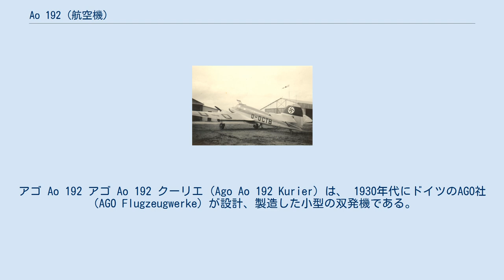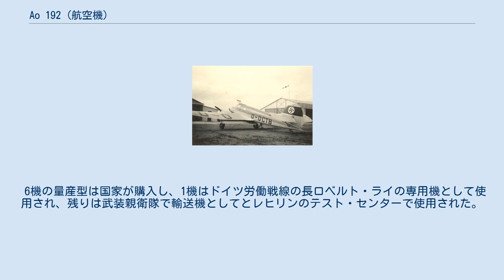Ao 192 (航空機)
アゴ Ao 192 アゴ Ao 192 クーリエ（Ago Ao 192 Kurier）は、 1930年代にドイツのAGO社（AGO Flugzeugwerke）が設計、製造した小型の双発機である。
3機の試作機の後に6機が少量生産され、輸送機として使用された。
 AGO社は、ゴータ Go 146やジーベル Fh 104と同じ小型航空機の要求に応えた双発の多用途機の設計を携えて、1934年に再興された。
 AGO社設計のAo 192は、全金属製の片持ち式低翼単葉機であり、モノコック製胴体に2名の操縦士が密閉式の操縦席に並列に座り、独立した客室に5名の乗客が搭乗した。
2基の出力179 kW (240 hp) のAs 10 エンジンと引き込み式の尾輪式降着装置を装備していた。
 試作初号機は1935年半ばに初飛行を行い、初号機に似た2号機が直ぐ後に続いた。
試作3号機は更に多くの乗客を収容できるように深い胴体を持ち、強力なエンジンと改良された降着装置を備えており、これが軽輸送機、救急搬送機や測量機として計画されたAo 192Bの基礎となった。
加えて小型偵察機や軽爆撃機といった数種類の軍用機版が提案された。
 しかしAGO社はドイツ空軍から他社製航空機のライセンス生産を多量に受注していたため、僅か6機しか製造されなかった。
 6機の量産型は国家が購入し、1機はドイツ労働戦線の長ロベルト・ライの専用機として使用され、残りは武装親衛隊で輸送機としてとレヒリンのテスト・センターで使用された。
 (Ao 192B) Air International June 1977